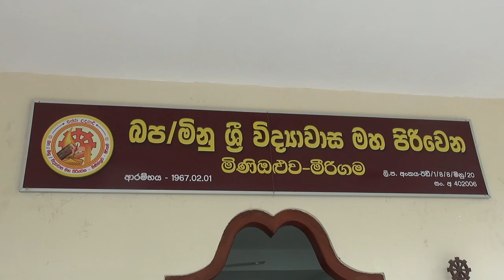meerigama mahinda rajapaksa